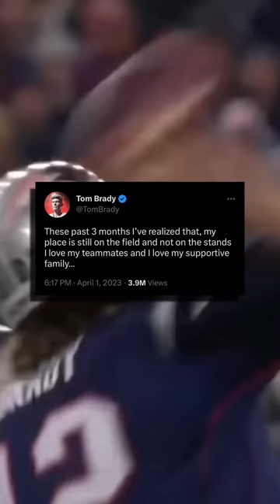TOM BRADY IS RETURNING TO THE NFL FOR THE PATRIOTS